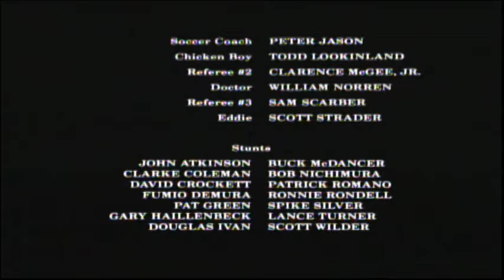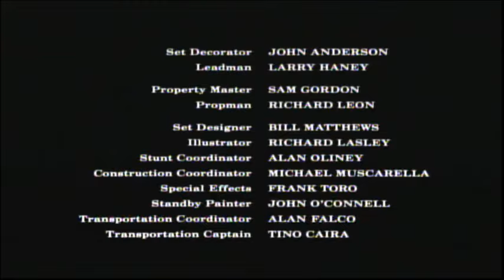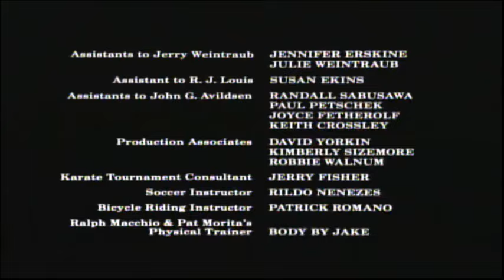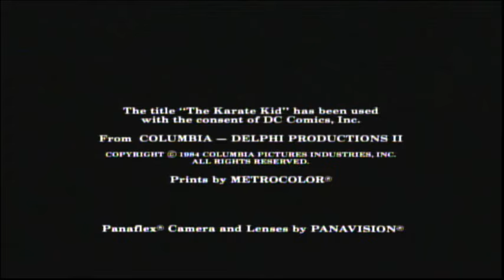The Karate Kid (1984) End Credits (Starz Encore Action 2024)